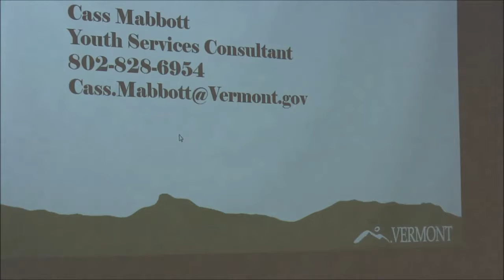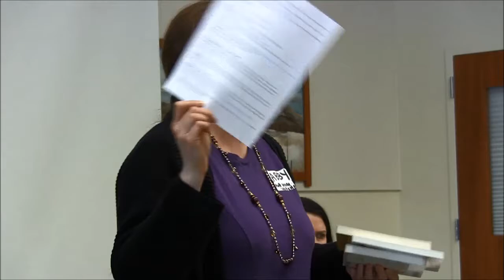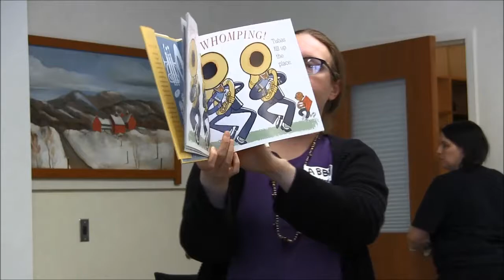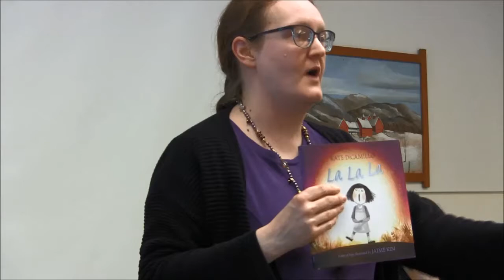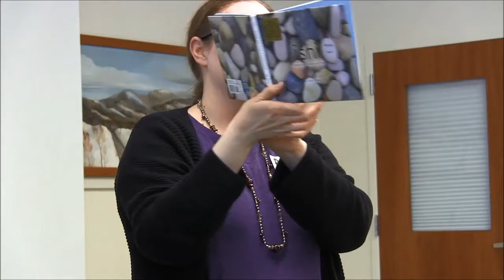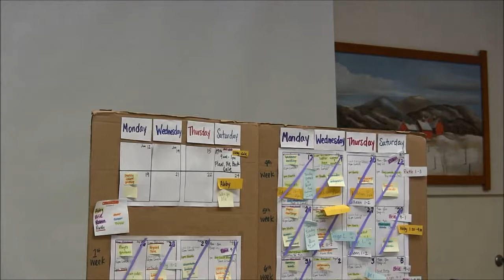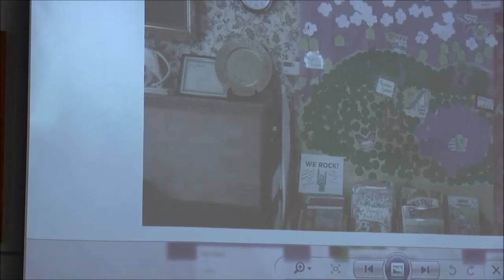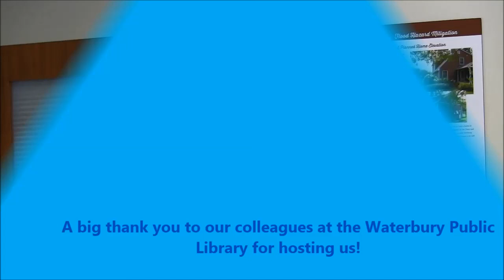2018 VTLIB Summer Reading Workshop - Preschool Programming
The northern session of the 2018 Summer Reading Workshop facilitated by the Vermont Department of Libraries was held at Waterbury Public Library on February 16, 2018.

In this video, Abby Adams of the Platt Memorial Library in Shoreham discusses summer reading programming for children aged 0-5.

And don't forget, LIBRARIES ROCK!